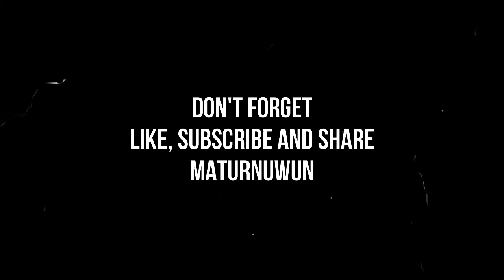20 BEST OF HUH GAK BY GALAUWERS (HIGH QUALITY)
Bagi temen-temen yang pengen ngasih saran atau masukan bisa langsung comant atau bisa lngsung kirim pesen lewat DM instagram aku...

Bagi temen-temen yang pengen request playlist lagunya siapa gtu, langsung comant aj, nanti aku buatin playlist lagunya yg pling bagus dari penyanyi yang kalian pengen...

Salam hangat
Galauwers Official...